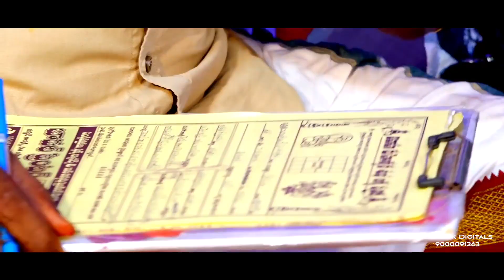Rakesh vs Sravya Engagement Teaser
sathwik Digitals